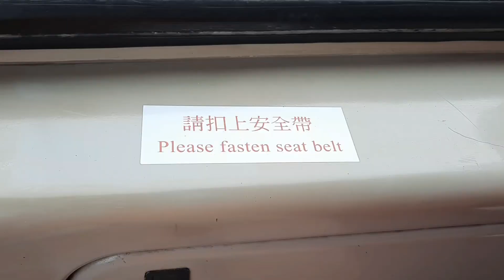Traveling from Shatin to Royal Ascot, Fo tan 🚍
From Shatin to Royal Ascot, Fo tan